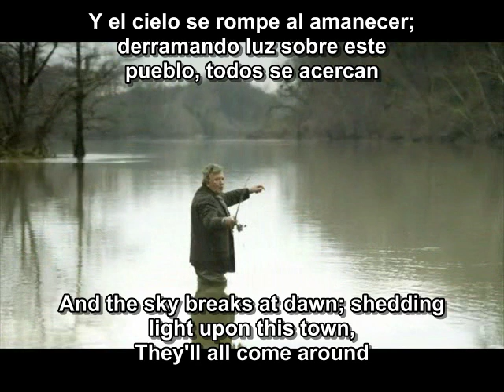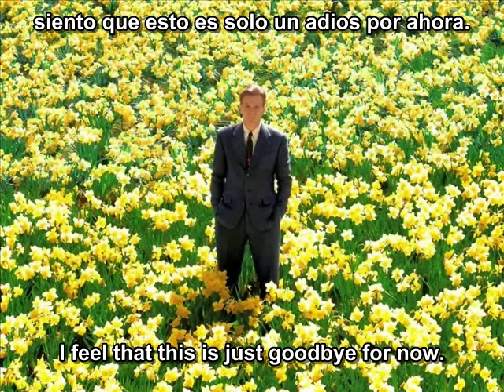Pearl Jam (Man of the hour) - Big Fish - SoundtrackON(with lyric/subtitulado)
este es un tema de la banad sonora de big fish que en lo personal me gusta mucho
aqui les dejo el link para descargar el soundtrack

disfrutenlo!